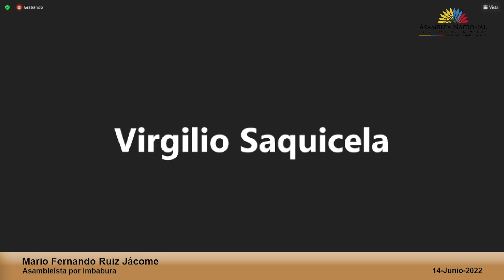Asambleísta Mario Ruiz - Sesión 777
14 de junio de 2022
El PlenoLegislativo inicia el tratamiento del proyecto de resolución presentado por el legislador @jotalloretv, quien recuerda los pedidos de juicio político que existieron en contra de la Ministra de Gobierno, que los años 2019 y 2020.